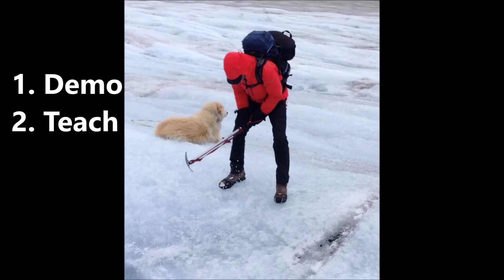Save Me line dance (dance & teach)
Choreographer: Karen Tripp (CAN) - May 2021